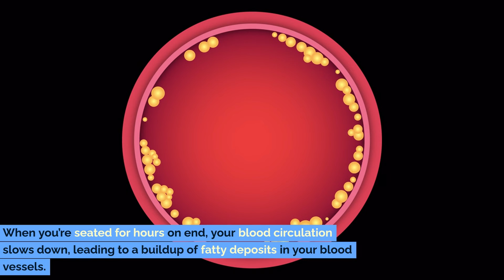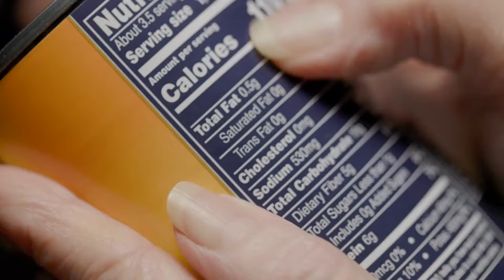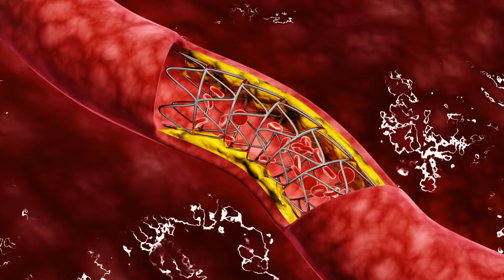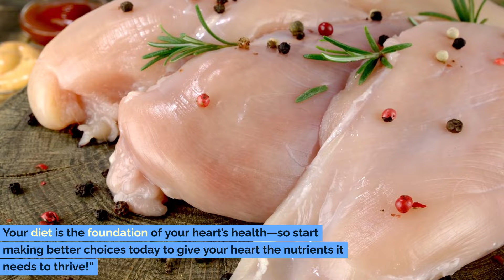You cannot HEAL your Kidney if you Consume these 5 Fruits!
Have you been trying to heal your kidneys, but it feels like nothing is working? Well, it could be the fruits you're eating! While fruits are generally considered healthy, some of them can secretly damage your kidneys, especially if you're already dealing with kidney issues. In this video, we reveal 5 common fruits that could be causing more harm than good to your kidneys.

Your kidneys play a vital role in removing toxins and maintaining the balance of fluids in your body. But when certain fruits contain high levels of potassium or other compounds, they can overload your kidneys and make it almost impossible to recover.

From bananas to cherries, we'll uncover why these seemingly innocent fruits can worsen kidney function. If you're experiencing symptoms like swelling, fatigue, or frequent trips to the bathroom at night, you won't want to miss this video! We break down the specific fruits you should avoid and explain how they could be silently damaging your kidney health.

If you're serious about improving your kidney health and avoiding foods that make it worse, this video will help you make better choices.

Watch now to learn which fruits you should steer clear of to support your kidneys and live a healthier life.

In this video, we will cover:

How high-potassium fruits affect kidney health.
The dangers of hyperkalemia for kidney patients.
Foods to avoid if you have kidney disease.
How certain fruits can damage your kidneys.